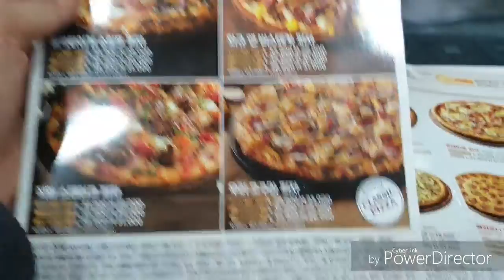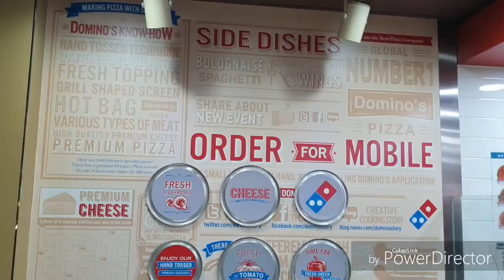KOREA VLOG: KIM SOOHEE 12TH BIRTHDAY🎂😍🥰